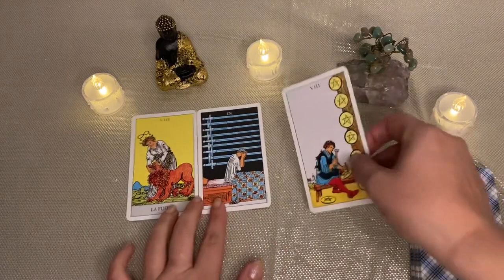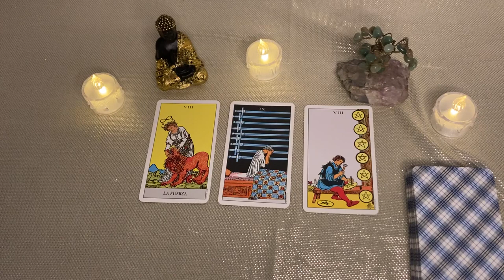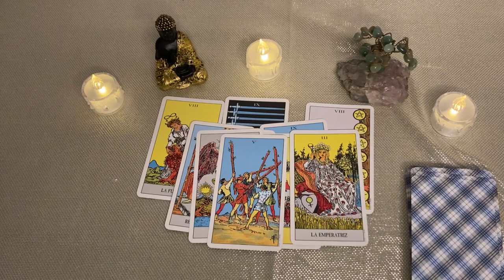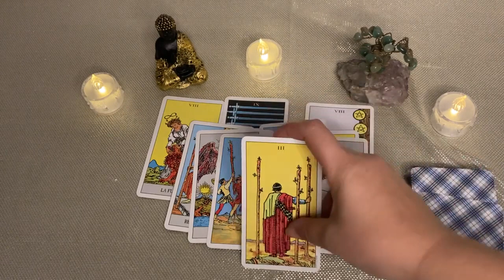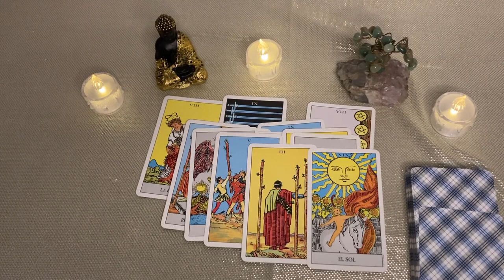𝐕𝐈𝐑𝐆𝐎💞 𝐍𝐄𝐑𝐕𝐈𝐎𝐒𝐈𝐒𝐌𝐎❓ 𝐀𝐋𝐆𝐎 𝐎 𝐀𝐋𝐆𝐔𝐈𝐄𝐍 𝐄𝐒𝐓𝐀́ 𝐏𝐎𝐑 𝐋𝐋𝐄𝐆𝐀𝐑🌟𝐓𝐔 𝐈𝐍𝐓𝐔𝐈𝐂𝐈𝐎́𝐍 𝐓𝐄 𝐋𝐎 𝐂𝐎𝐍𝐅𝐈𝐑𝐌𝐀🦋𝐓𝐀𝐑𝐎𝐓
Angie Velasco
BANGTANTV
Cinema Ivis
Clash Royale
COMO SE ELIGE PORTERO EN EL BARRIO:
DanoMC
Diario El Comercio Videos
Distrito Comedia
DOGTOOTH

K OS
Las Estrellas
Merluso
Mis Pastelitos
Natanael Cano
RICHARD TV
Shorts populares
Silvio Gamer